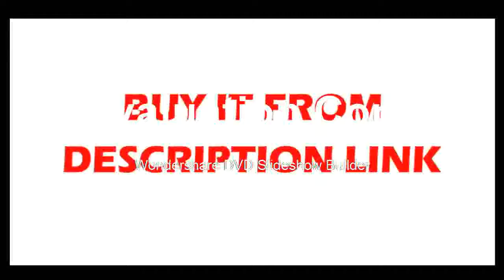Sensor PLUS Wind Speed Sensor RS485 RS232 4~20mA 0~5V Multiple Power Supply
Product On Aliexpress

Brand Name:HYXCModel Number:FSE-FXEPower supply:24V DC